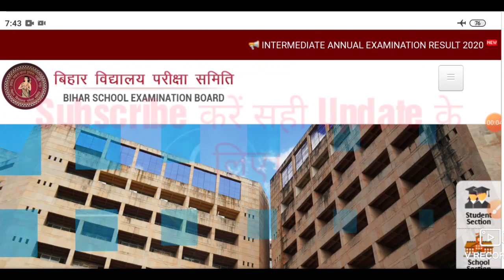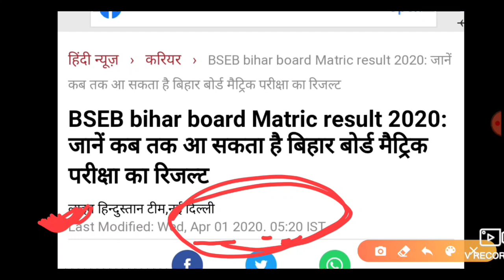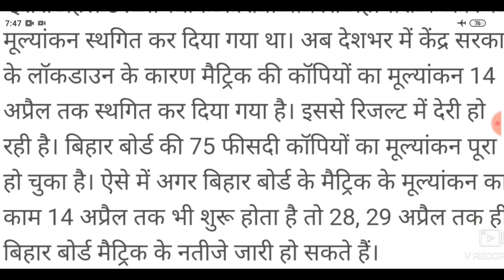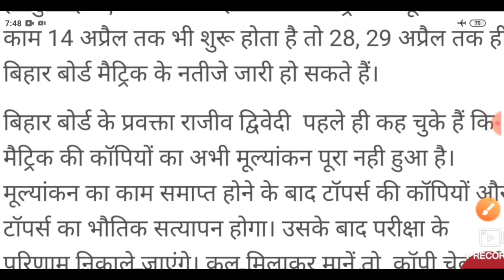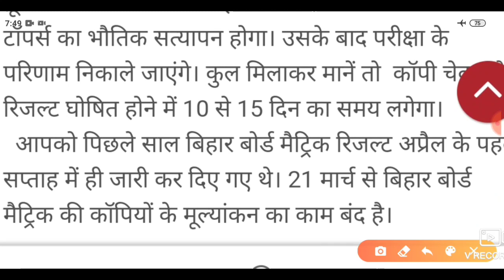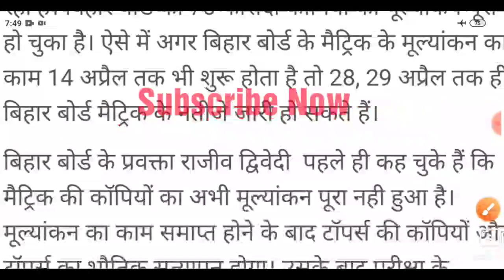Bihar Bord फाइनली मैट्रीक रिजल्ट दिनांक जारी कर ही दिया | फिर से इतिहास रचा बिहार बोर्ड | BSEB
बिहार बोर्ड फाइनली मैट्रीक रिजल्ट दिनांक जारी कर ही दिया | फिर से इतिहास रचा बिहार बोर्ड | BSEB